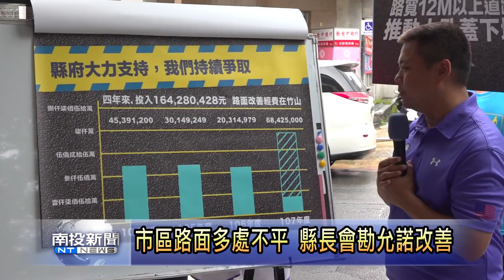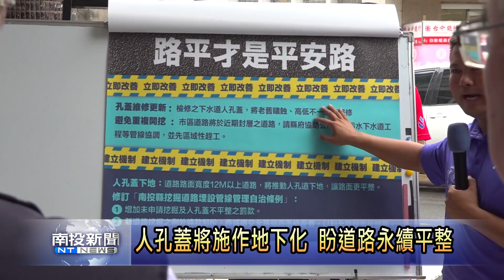南投新聞 縣長會勘竹山市區道路改善工程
在竹山鎮市區裡，有許多道路因為年久失修，造成路面龜裂，不平以及人孔蓋影響到用路安全的情形，縣長林明溱在縣議員蔡宜助的邀請之下是特別來到竹山市區，針對竹山路、林杞街、育英路、頂橫街這四條道路來做會勘，更答應會趕快來發包施設，讓鎮民可以有安全的用路環境。